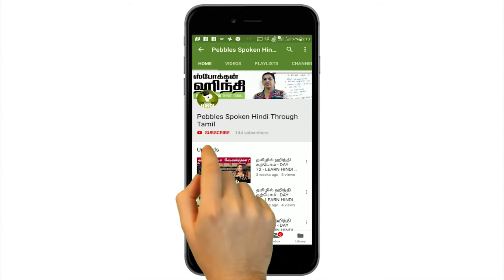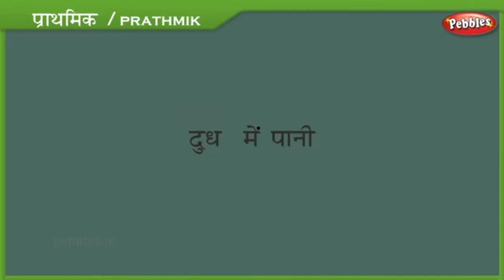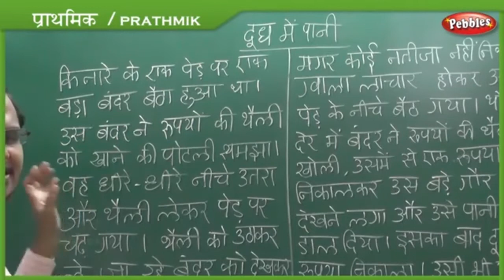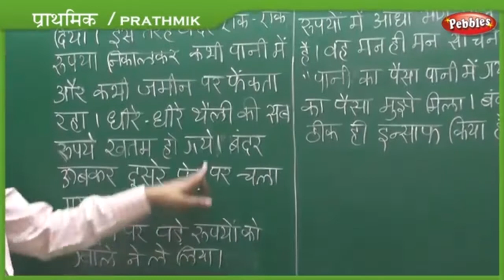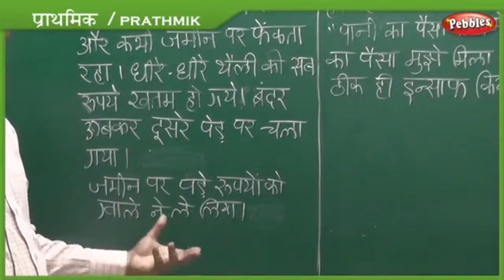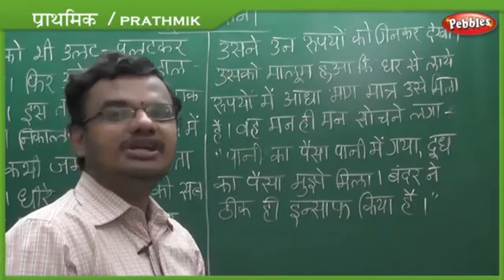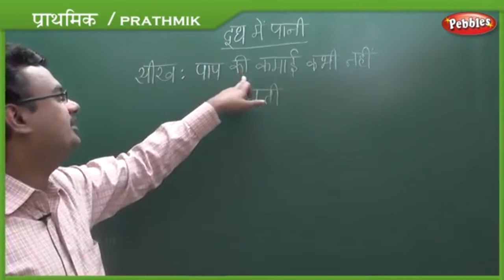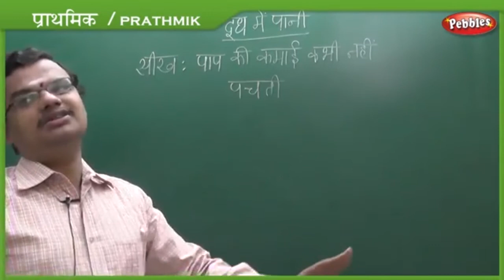Hindi Words | Learn Prathmik Hindi Through Tamil | Spoken Hindi Through Tamil | Lesson 21